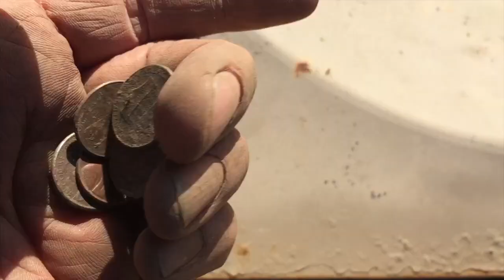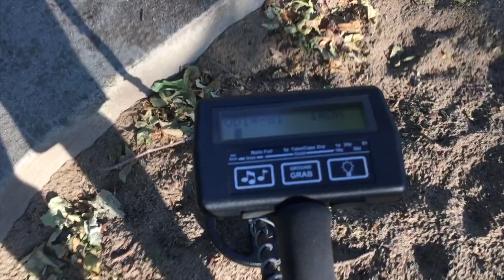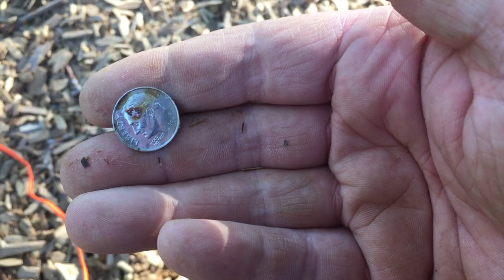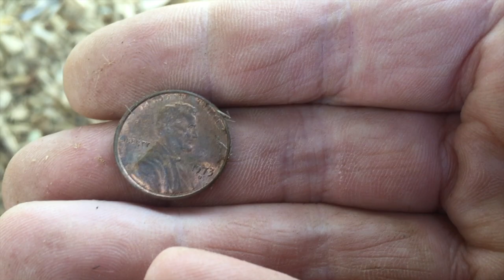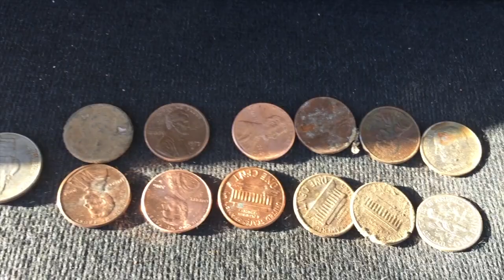Metal Detecting and stuff with Matt S3E15, Technical Malfunction and another new to me machine.